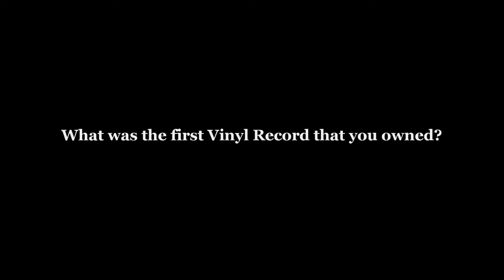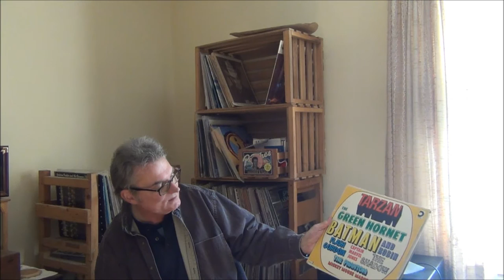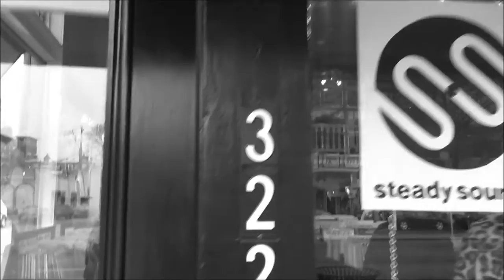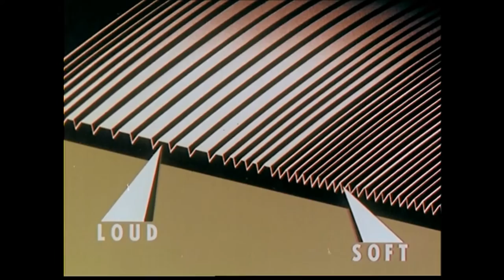Arkteknologies Presents...The Wall of Sound...A Documentary about Vinyl Records Part 1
Arkteknologies Presents

The Wall of Sound Documentary Movie Part 1

An Arkteknologies Production

Featuring

Kelli Strawbridge
Dave Clements
Herschel Stratego
Arnell Carmichael
Marty Key
Drew Snyder
James Dangle
Oz Arc Raider
Joanna Oremland
Jesse Split
Nathan Hess
Barksdale “Barky” Haggins
Joshua Horsford
Van Ark

Directed by BJ Watts

Written, Created, and Executive Produced by: Van Ark

Associate Producers: Joshua Horsford and J.C

Artwork by Richard Millett of Fluxlife Inc

Theme Music Produced by: Van Ark featuring the compositions of Johnny Hammond Smith

Johnny "Hammond" Smith
Ivan Ketter
Lab Uhf
Nathan Hess
Jelly Roll Morton
Van Ark
Matthew "Sleepy" Biggs
The Bionic Megaz!

Scratches and Cuts by Matthew "Sleepy" Biggs

Animation Clips by Orign of Futprnts Workshop